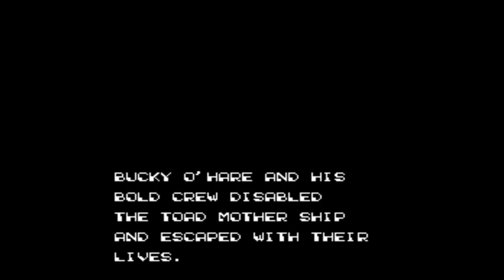All Game No Talk | Bucky Ohare pt9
Gameplay of Bucky O'hare for NES. Not Completionist run.
Finally over